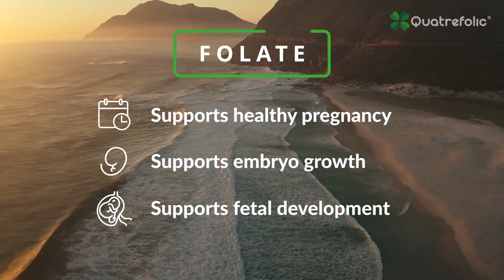Quatrefolic® 360° Health: Active Folate & Pregnancy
Why is folate supplementation important during pregnancy?

During pregnancy, the need for vitamin B9 (folate) increases. This vitamin helps support the proper functioning of the carbon metabolism which is responsible, among other things, for fetal development and thus promotes a healthy pregnancy.

Since our daily diet alone is not enough to provide us with the right amount of folate, health authorities highly recommend folate supplementation, and some make it mandatory.

Quatrefolic® 360° is a collection of short videos providing you with an overview of key points on the benefits of folate supplementation in different health applications. Discover the specifics of Quatrefolic®, the innovative folate patented and produced by Gnosis by Lesaffre.

This is Business to Business information intended for food/food supplements manufacturers and not for the final consumer. Regulatory & Intellectual property requirements vary by country and applications (including claims). We encourage our customers to check the applicable local laws before launching the product on the market for each country. These statements have not been evaluated by the Food and Drug Administration. This product is not intended to "diagnose, treat, cure or prevent any disease. A healthy, balanced, and diversified diet should fulfill all of our nutritional needs.